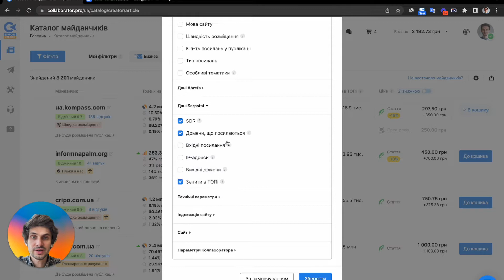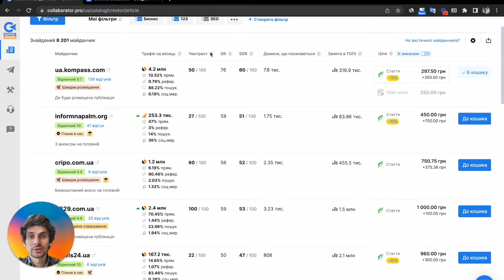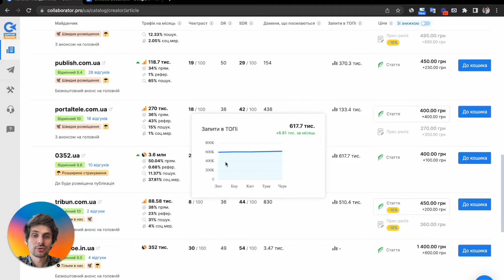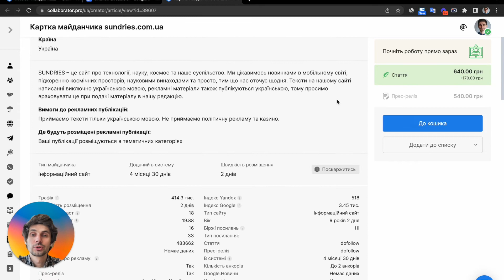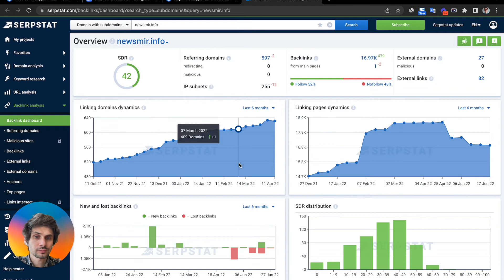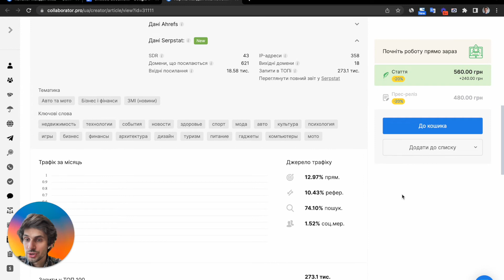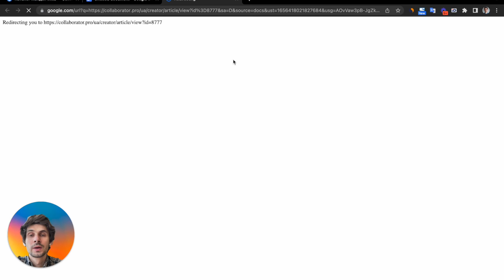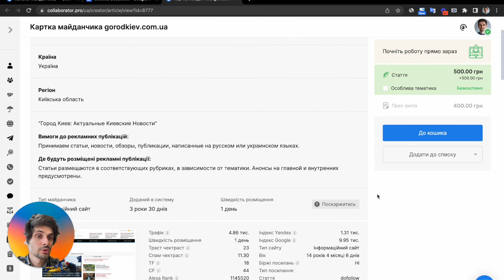Collaborator + Serpstat: офіційна інтеграція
В цьому відео Ігор Рудник розповість про офіційну інтеграцію Collaborator + Serpstat. 6 метрик Serpstat доступні в Collaborator при виборі майданчиків для реклами.